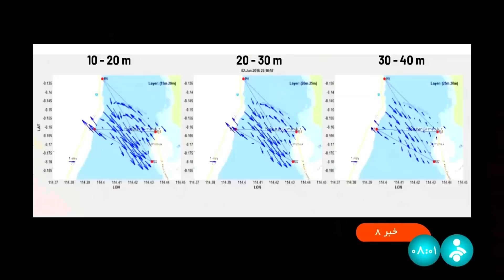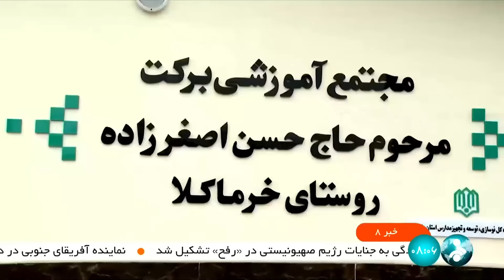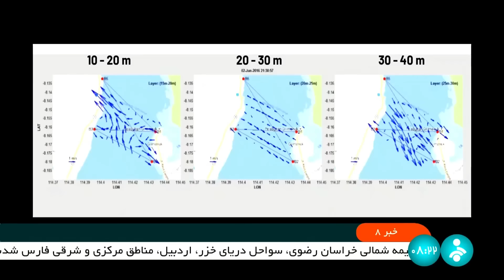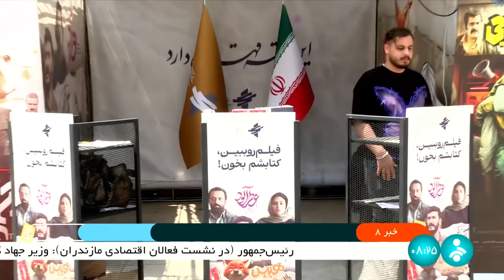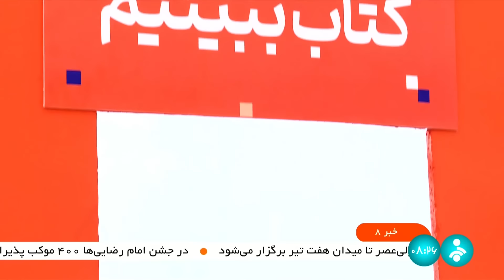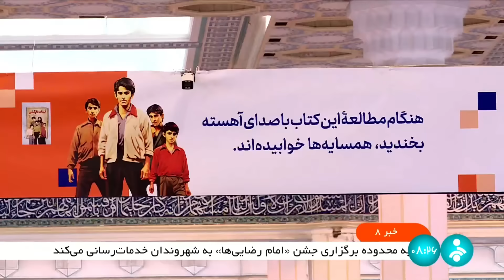اخبار صبحگاهی - جمعه 28 اردیبهشت 1403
آنچه می بینید:
رئیس جمهور در مازندران پیگیر تسریع در صدور مجوزها شد
ده ها طرح عمرانی در روز اول سفر رئیسی به مازندران افتتاح شد
دستور رئیس جمهور برای بسیج همه امکانات برای کمک به سیل زدگان خراسان رضوی
کمک رسانی به بیش از یک هزار نفر در سیل خراسان رضوی
هواشناسی
شهادت چهار فلسطینی در حمله صهیونیستها به یک مدرسه در نصیرات
هدف قرار دادن منطقه حیاتی در ام رشراش توسط مقاومت اسلامی عراق
شهادت یک جوان فلسطینی در طولکرم
بازداشت شمار بیشتری از دانشجویان آمریکایی
راهپیمایی جمعه های خشم و انزجار از اسرائیل در 4 استان برگزار می شود